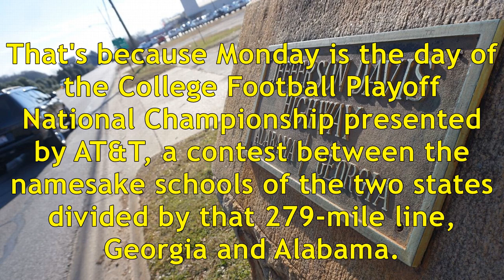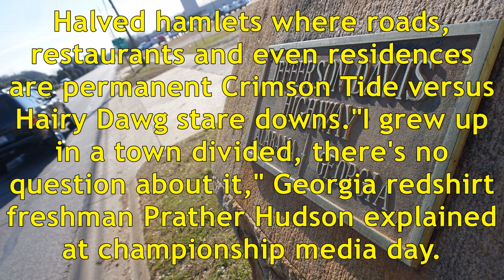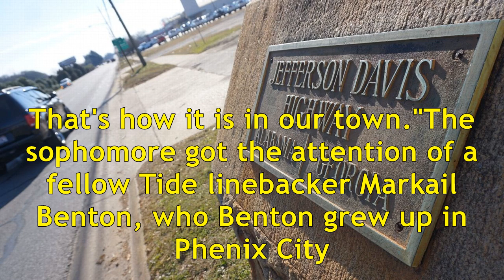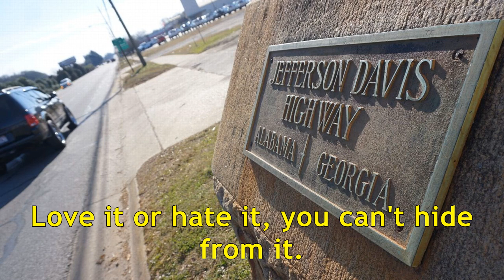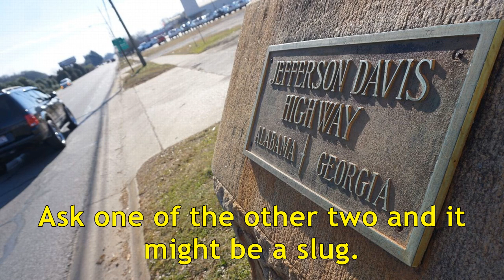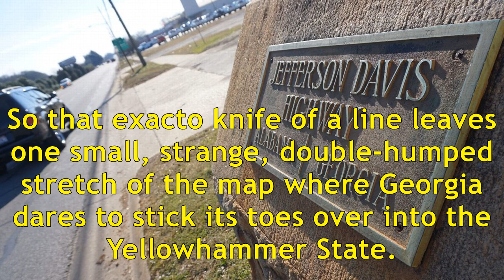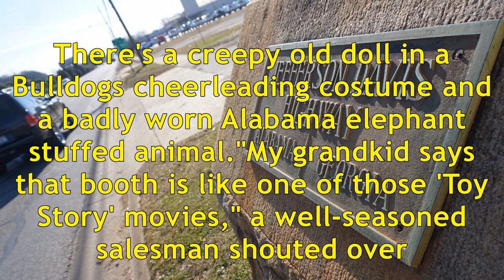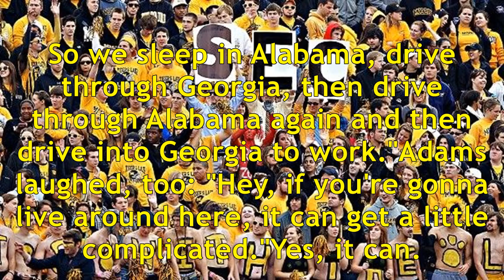Georgia and alabama share a border and mutual dislike of one another